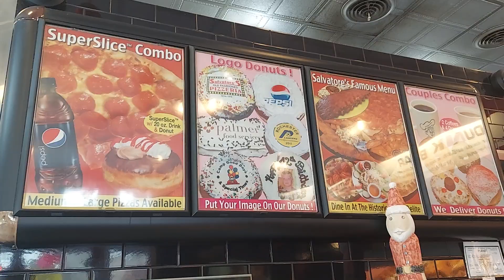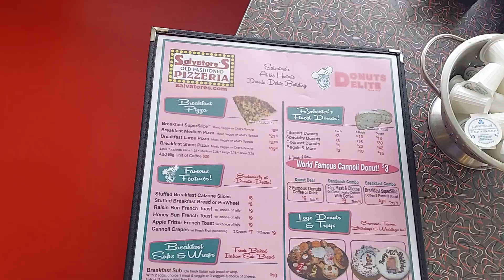Donut Delite Rochester Finest Donuts 🍩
From Donuts Delite

"The Malley Family opened Donuts Delite in 1958 and it instantly became a Rochester Landmark for 47 years. The Salvatore's Pizza Family brought back Donuts Delite in 2010, and reintroduced the original donut recipes with the Malley Family's blessing. Salvatore's at the Historic Donuts Delite building thrives today, opening daily at 6am to serve Rochester's Finest Donuts, Full Menu Breakfast, and Salvatore's Lunch or Dinner. Donuts Delite Delivers! Dine-in, Take-out & Delivery. Think of Donuts Delite for your next Party, Business Meeting, Celebration or Wedding."